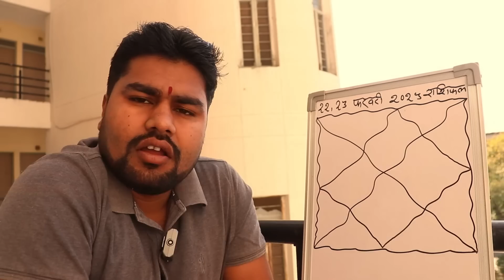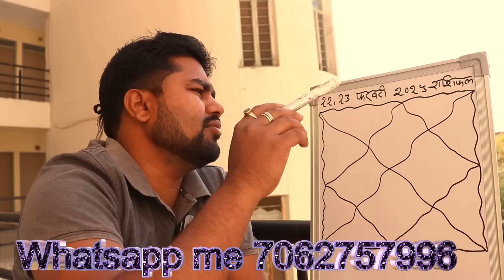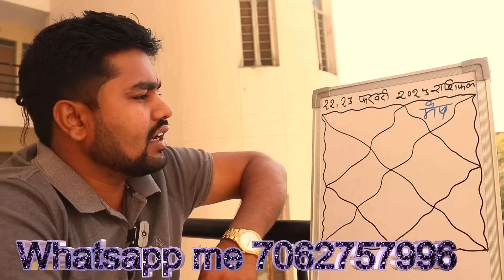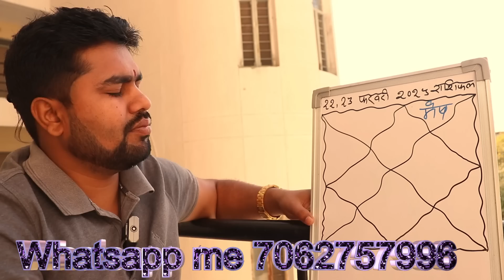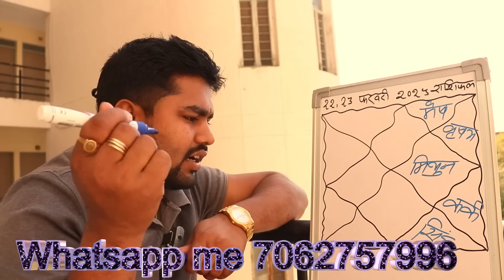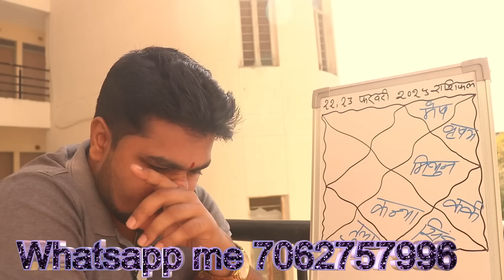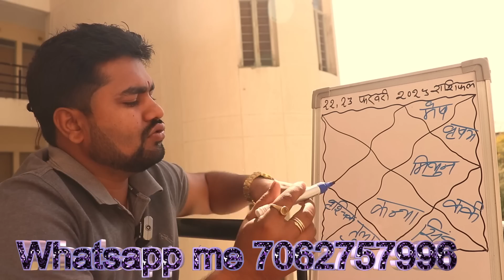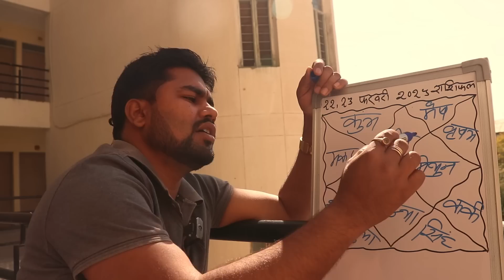Aaj Ka Rashifal 22,23 February 2023 |,Today horoscope 22,23 February 2023 |,आज का राशिफल 22,23 फरवरी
Aaj Ka Rashifal 22,23 February 2023 |,Today horoscope 22,23 February 2023 |,आज का राशिफल 22,23 फरवरी 2023,

महादशा फल